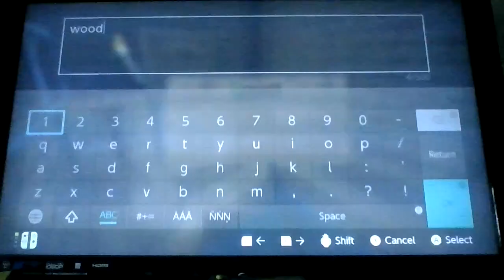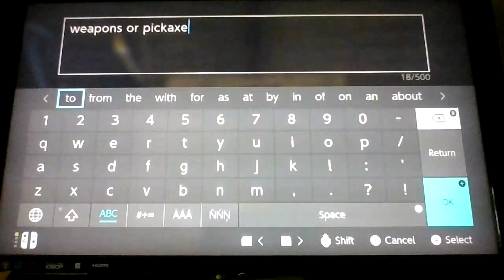Starting up a new big build (part one).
Playing Minecraft and starting a build.